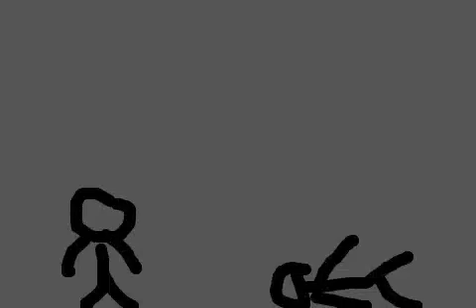The Stick Figure Flaming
Guy getting burned

Uploaded to flipbook.tv by Trueavenger on 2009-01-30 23:21:04